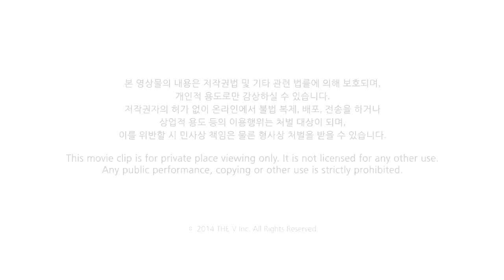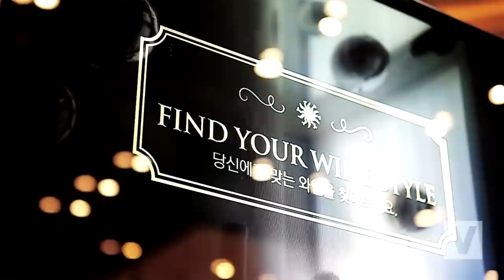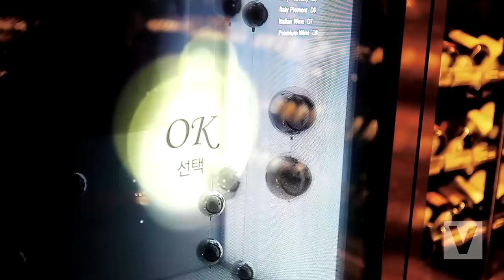TRANSLOOK® Virtual Wine Cellar Recommendation System for PECK at Lotte Avenuel World Tower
TRANSLOOK®